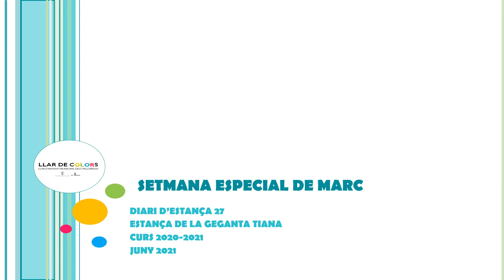DIARI D'ESTANÇA 27 DE LA GEGANTA TIANA: SETMANA ESPECIAL DE MARC